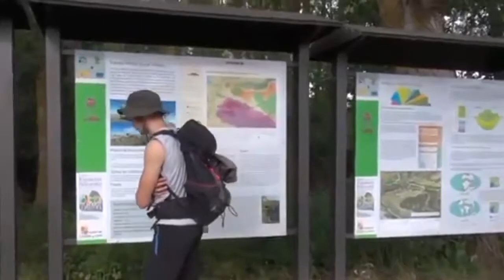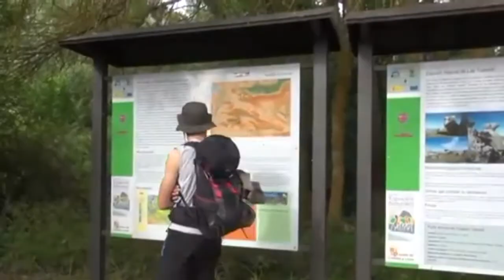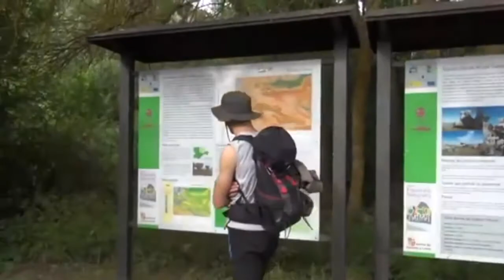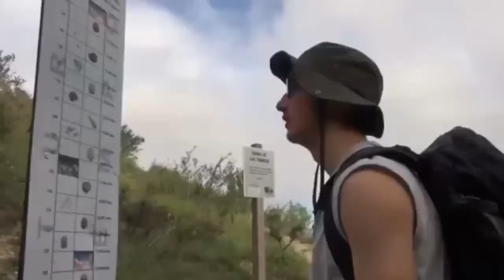TARSIS, LA MAS FAMOSA // El mito esta vivo